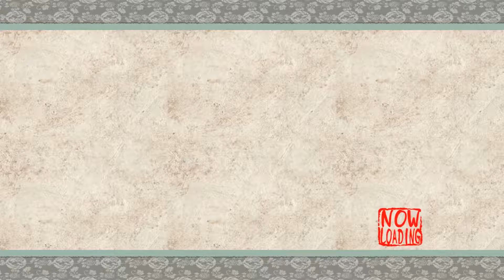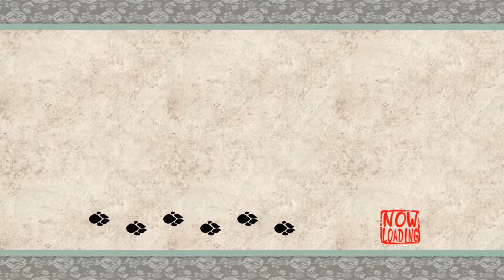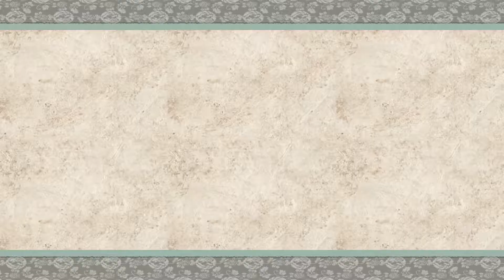Let's play Okami HD - Episode 23 BG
Това е Okami! Една класика, която има уникална графика, невиждана в друга игра и интересна основна механика свързана с рисуване върху екрана, което дава различни ефекти. Също така има прекрасна музика.
Може да се каже, че Okami е екшън адвенчър с геймплей наподобяващ този на Legend of Zelda. Ако намирате японската митология за интересна, то това е играта за вас.

Ако харесвате това, което виждате моля оставете Like и помислете за абониране към канала. Това помага доста. Благодаря!